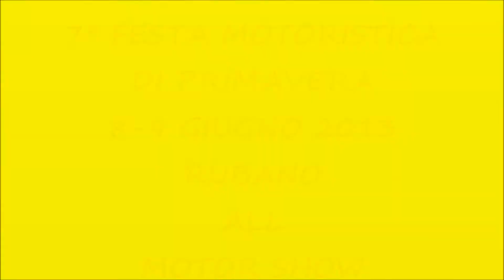7° FESTA MOTORISTICA DI PRIMAVERA 8 9 GIUGNO 2013 PARTE 10/25